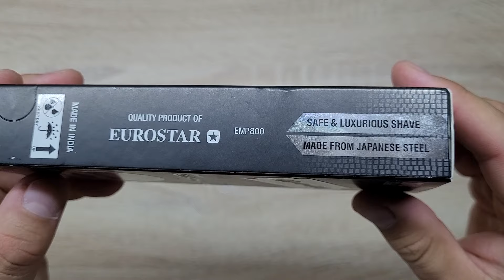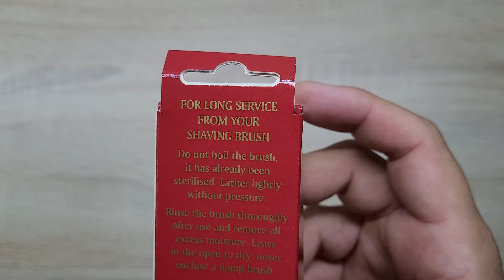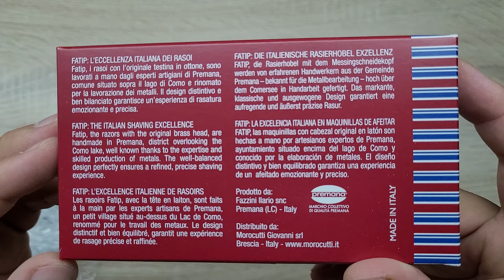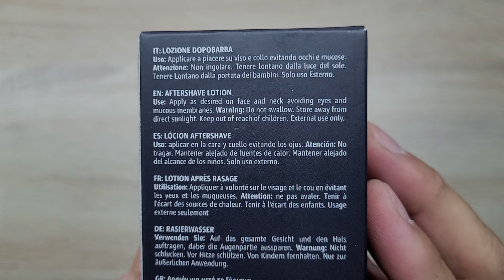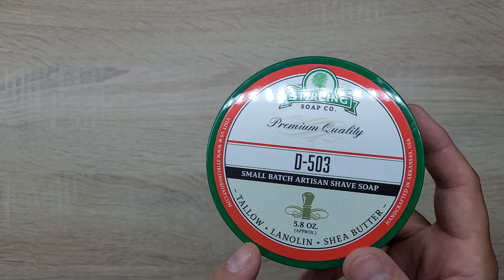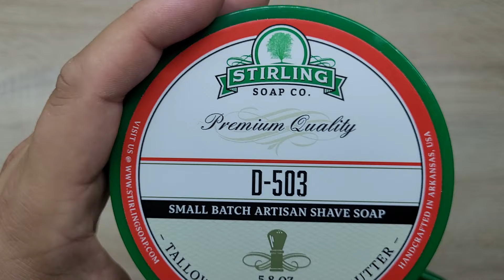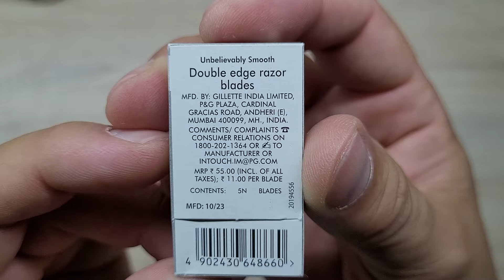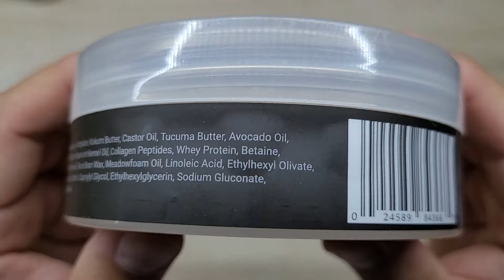Распаковка 64. Посылка с Авито❗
Александр Товары для бритья "Авито"